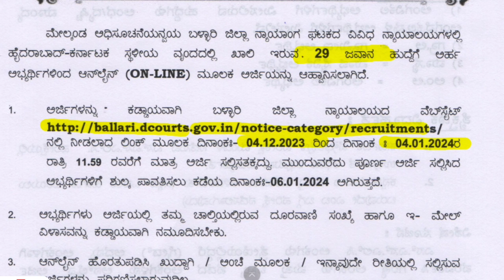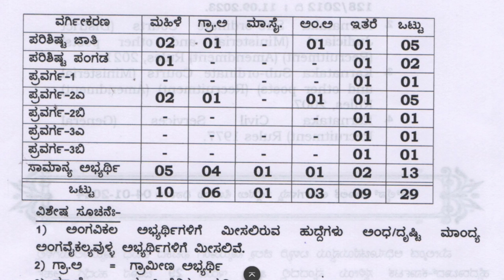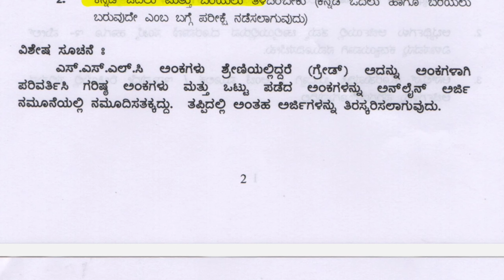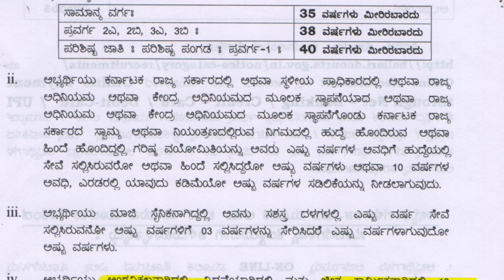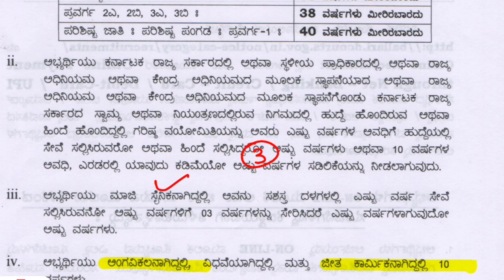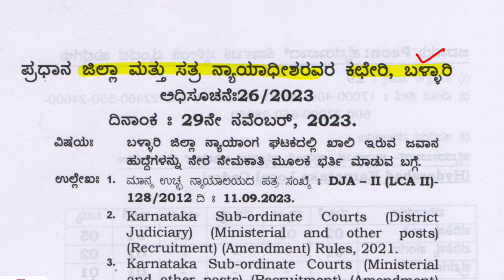District Court Recruitment 2023 | Ballari District Court Recruitment| District Court Jobs 2023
Hello Friends,
IMPORTANT LINKS:-
In this video, i shared complete information regarding "District Court Recruitment 2023 ". If you watch this video till end you come to know "important dates, vacancy details, age criteria, education criteria, application fee details, selection process, syllabus etc of the concerned job.